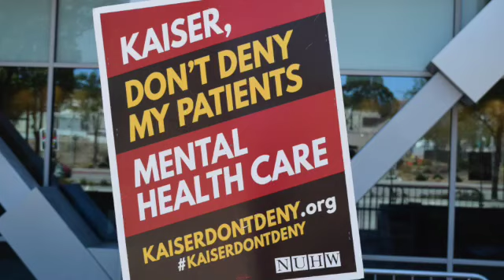Kaiser -- NUHW Labor Struggle 3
Kaiser -- NUHW Demonstration 8-25-22
Capitol Building, Sacramento